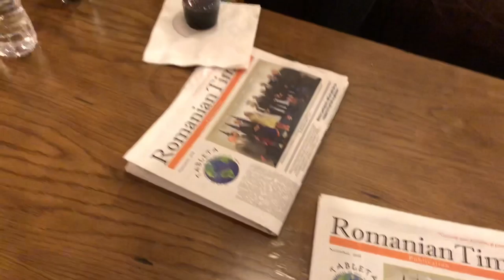Ro100 Cafe Chicago